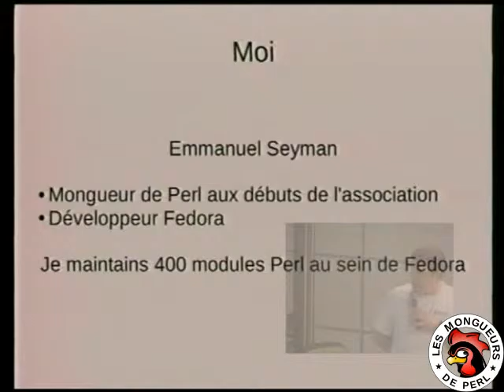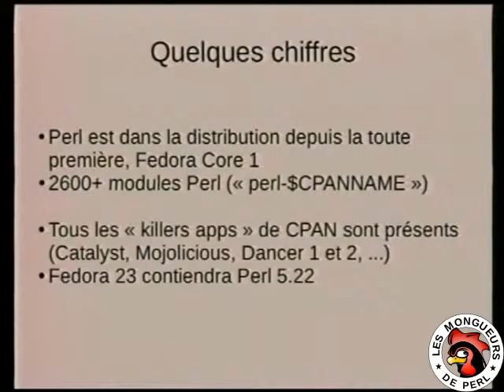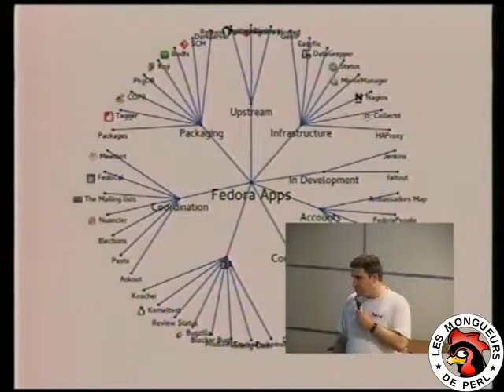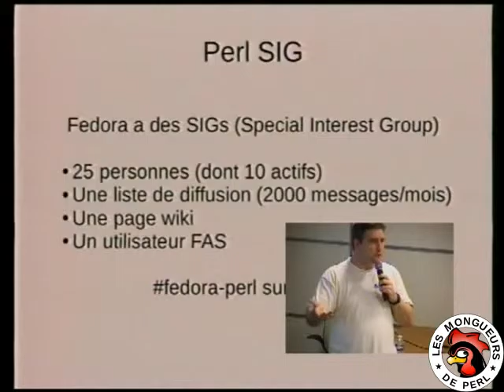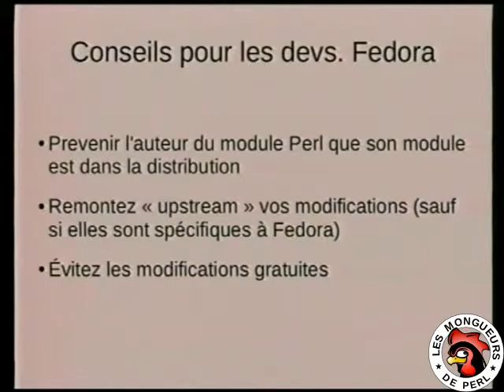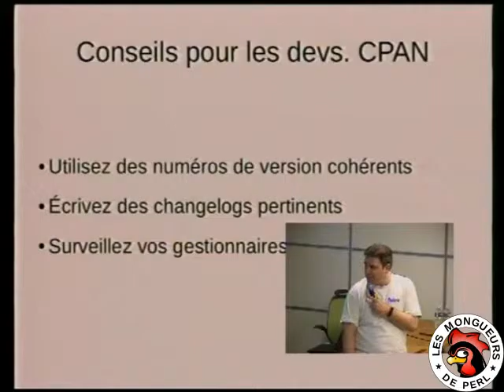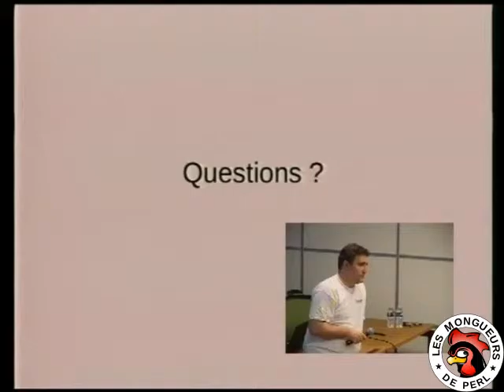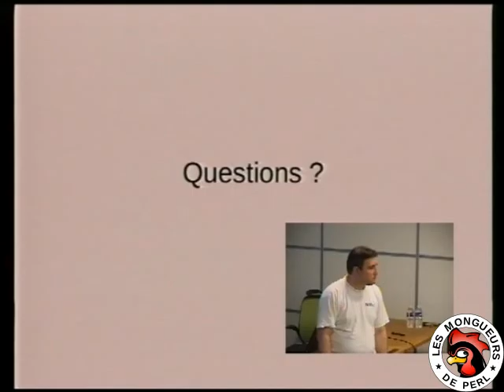[FPW2015] Perl dans la distribution Fedora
par Emmanuel Seyman

Une explication rapide de comment est construit Perl dans la distribution Fedora, le rôle du groupe de travail Perl et comment il fait en sorte que tous les modules livrés fonctionnent les uns avec les autres